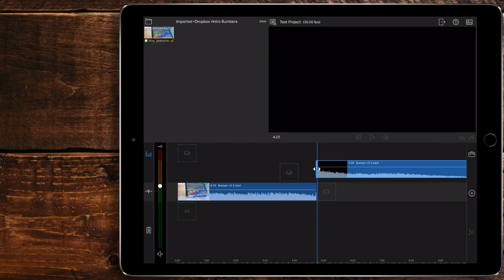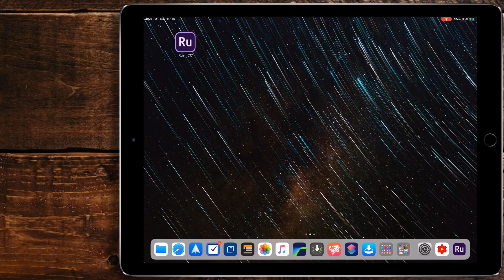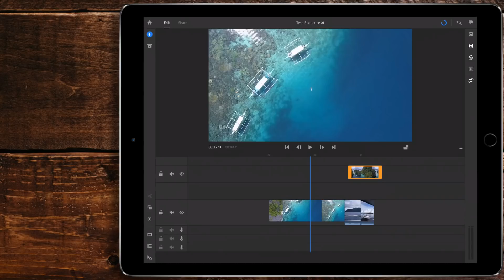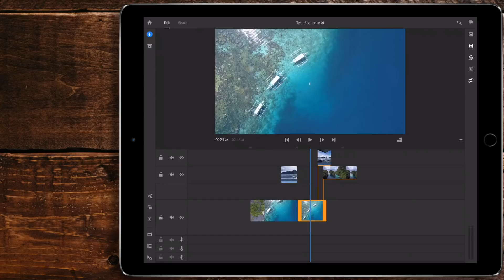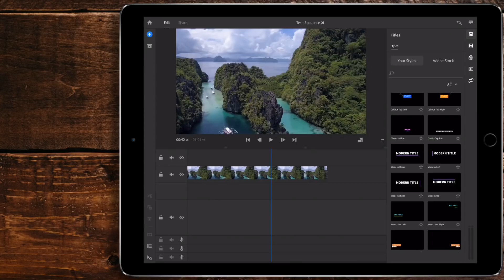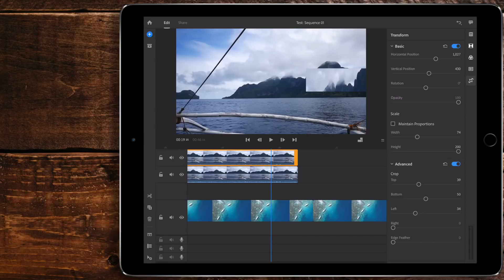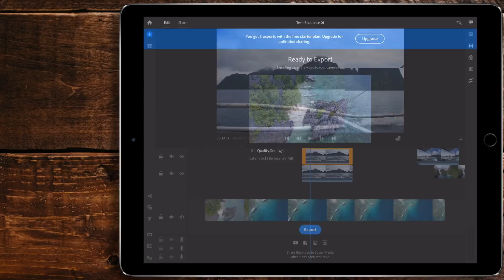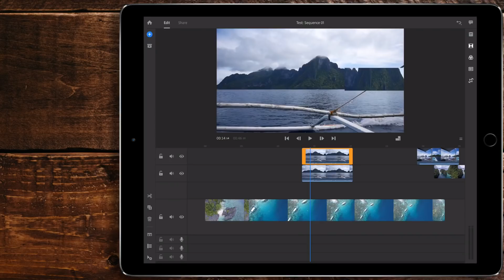Thoughts on Adobe Premiere Rush on the iPad! Is this the New Video Editor for YouTubers?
Let’s take a look at Adobe Premiere Rush a new cross platform video editing app.